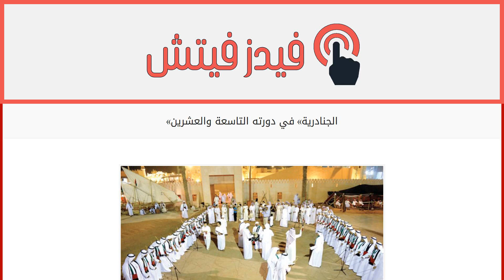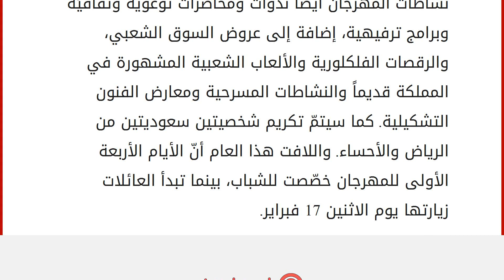«الجنادرية» في دورته التاسعة والعشرين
إقراألمقال كاملا :
تترقب المملكة العربية السعودية في 12 فبراير المقبل حفل افتتاح مهرجان «الجنادرية للتراث والثقافة» الـ29 الذي تنظمه وزارة الحرس الوطني سنوياً ويتخلله سباق الهجن السنوي الكبير والحفل الخطابي والفني. وقد أوضح وزير الحرس الوطني عبد المحسن التويجري أنّ المهرجان الوطني الذي يجمع بين تنمية الثقافة بمعناها الواسع والمحافظة على مفردات التراث بأجمل صورها ومشاهداتها، استطاع تبنّي الحركة المسرحية وإعادة رسم لوحة جميلة للماضي، منوّهاً بالمشاركات المميّزة في المهرجان لدول مجلس التعاون الخليجي، وأشار إلى أن المهرجان يحمل مضامين عميقة عن تراث المجتمع السعودي وثقافته وأصالته. تجدر الإشارة إلى أنّ الإمارات العربية المتحدّة ستحلّ كضيف شرف على المهرجان حيث ستعرض في جناح خاص مختلف النشاطات التراثية والثقافية التي تتميز بها. وستشمل نشاطات المهرجان أيضاً ندوات ومحاضرات توعوية وثقافيّة وبرامج ترفيهية، إضافة إلى عر